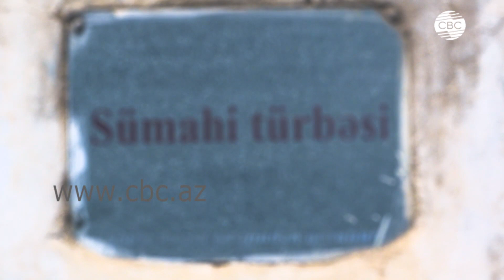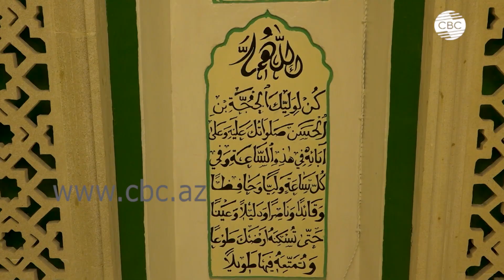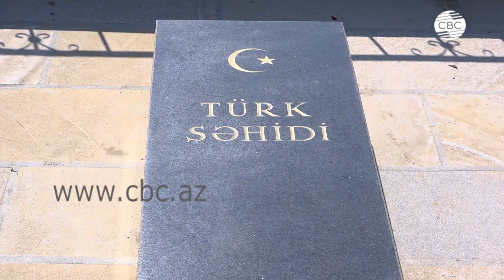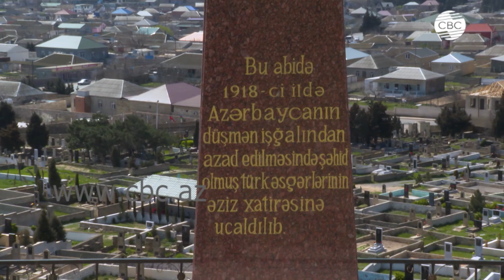Селения Абшеронского Полуострова. Дигях